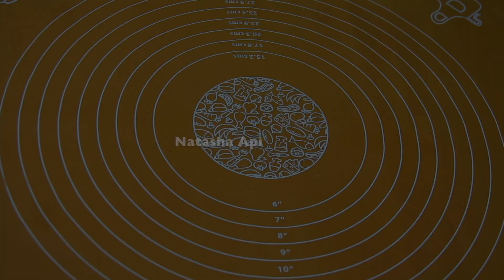জিভে পানি আসার মত মুচমুচে ফুচকা তৈরির সহজ রেসিপি | How To Make Fuchka | Pani Poori | Golgappa Recipe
How To Make Fuchka | Pani Poori | Golgappa Recipe